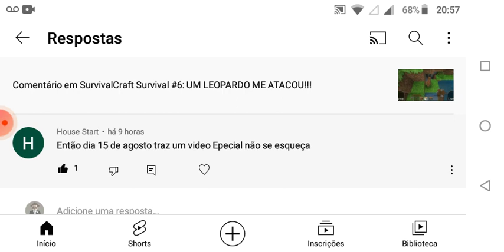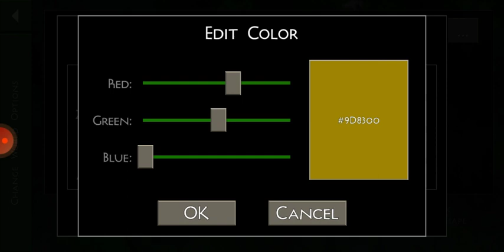7 COISAS QUE VC NÃO SABIA SOBRE O SURVIVALCRAFT!!!(Parte 04)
No vídeo de hoje irei mostrar mais 7 coisas que vc provavelmente não sabia sobre o jogo!!!